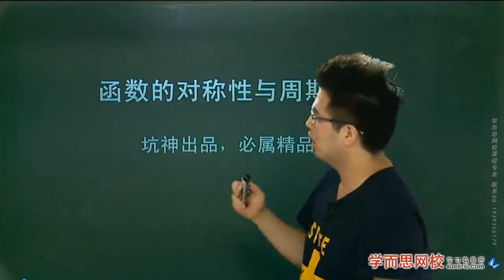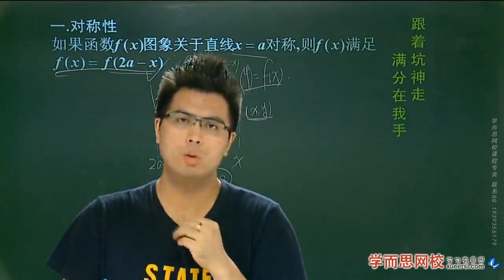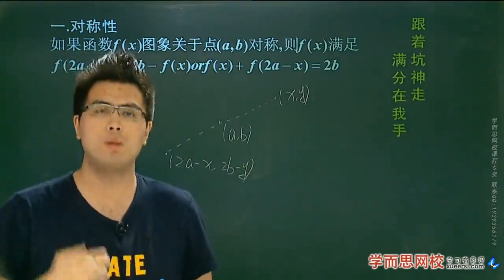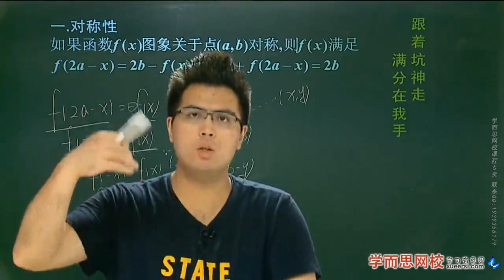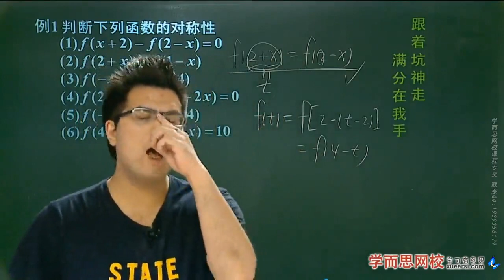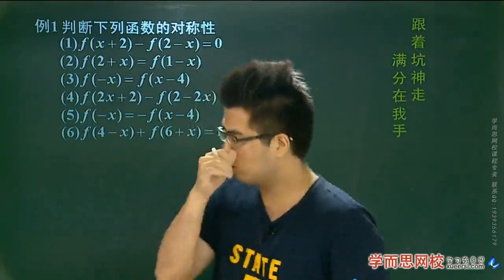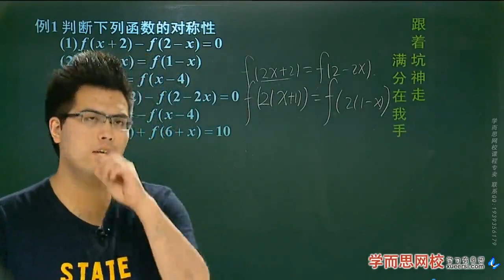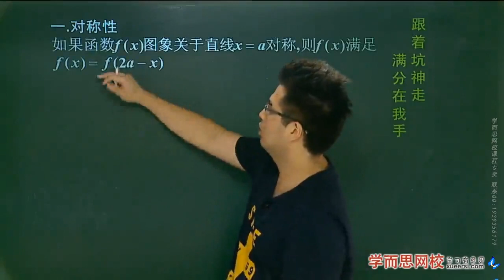学而思 高中 函数的对称性和周期性例1